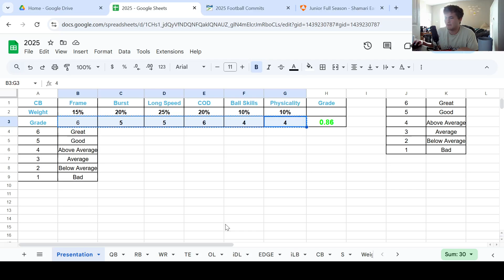Shamari Earls (2025 CB) Highlight Tape Evaluation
I share my thoughts on CB Shamari Earls.
These are highlight tape evaluations, meaning I will never get the full picture of a prospect. Please let me know your thoughts on the player, program, or even video presentation! This channel only gets better if you guys interact with it.
Feel free to recommend other players you would like to hear my opinion on.